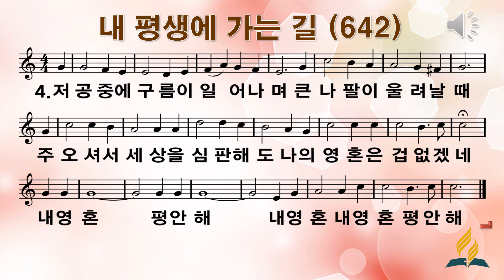642 내 평생에 가는 길